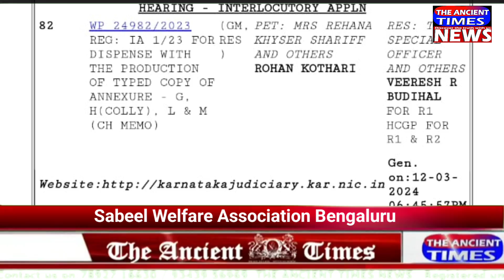New Association in Favour Of IMA Victim's to Support Legally !Legal Advocate Fighting for Recovery